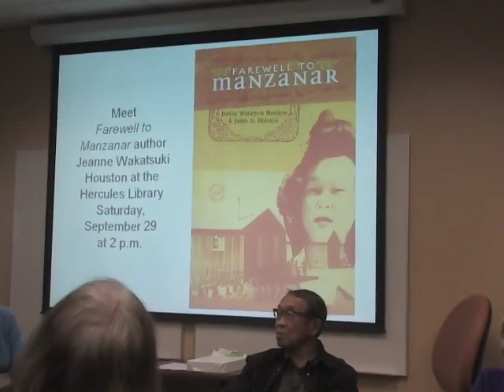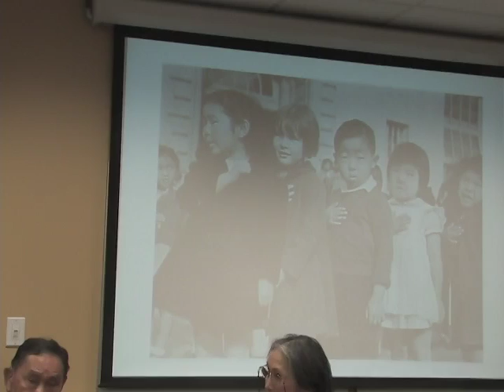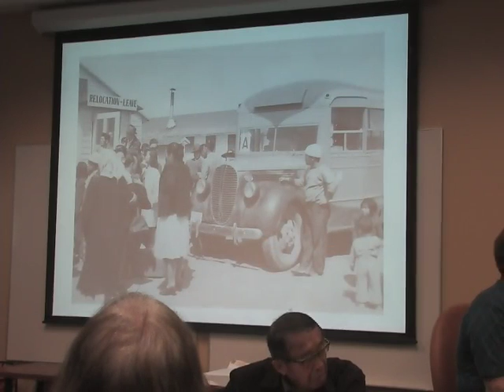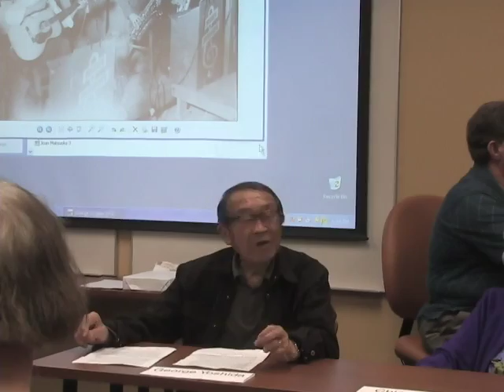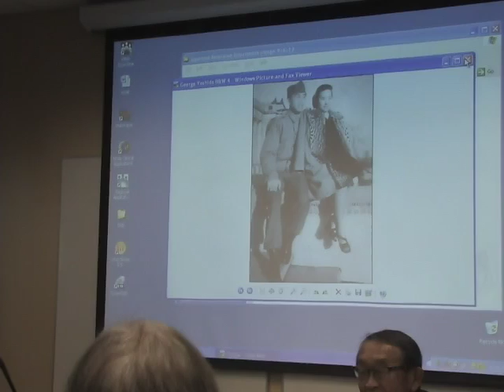Japanese American Internment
Members of West County’s Japanese American community recount being interned with their families in remote camps during World War II.